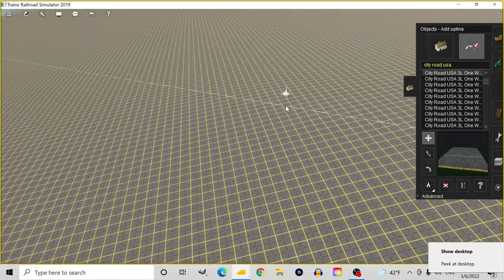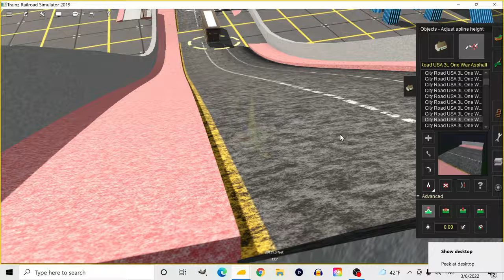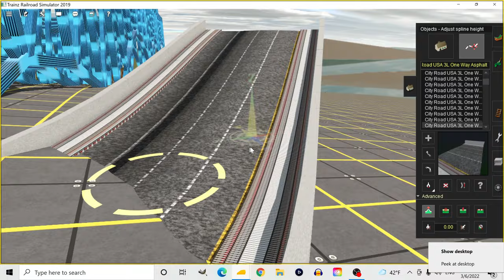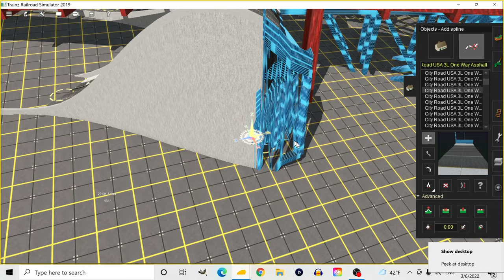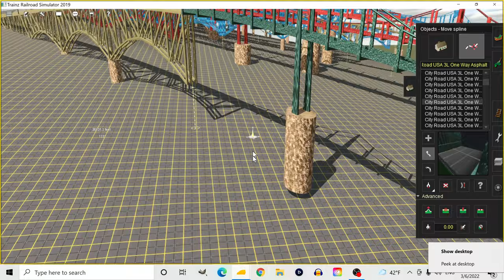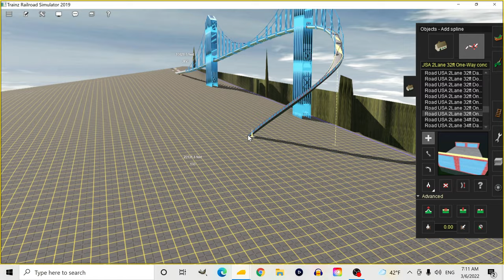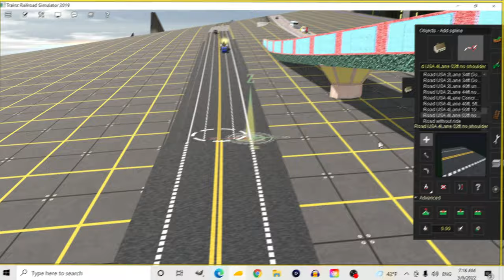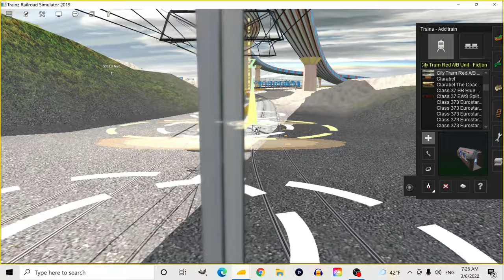My New USA-style Road Updates for Trainz 2019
In this video, we'll be looking at some new updates I've made to every single road I've ever made for Trainz. This is part of a huge plan I have to update all content I've made in the past, which is required for me to upload content to the N3V Games Store.

Each bridge is more bendy, so it can bend around any curve you want. Each road has PBR textures and added details.

What's that? You wanted winter textures? Sorry, I didn't even think to add them until I was almost finished updating every single street. Maybe in a future update.

Timestamps:
0:00 Intro
0:15 City Road USA 3 Lane 1 Way Asphalt
0:27 City Road USA 3 Lane 1 Way Asphalt, Brick Sidewalks
0:35 City Road USA 3 Lane 1 Way Asphalt, Brick Sidewalks Parallel Parking
1:05 City Road USA 3 Lane 1 Way Asphalt, Brick Sidewalks Parallel Parking Ramp
1:39 City Road USA 3 Lane 1 Way Asphalt, Brick Sidewalks Parallel Parking Steel Arch Bridge
2:30 City Road USA 3 Lane 1 Way Asphalt, Brick Sidewalks Parallel Parking Tram Station 1
4:07 City Road USA 3 Lane 1 Way Asphalt, Brick Sidewalks Parallel Parking Tram Station 2
5:20 City Road USA 3 Lane 1 Way Asphalt, Brick Sidewalks Parallel Parking Tramway
6:11 City Road USA 3 Lane 1 Way Asphalt, Brick Sidewalks Ramp
7:01 City Road USA 3 Lane 1 Way Asphalt, Brick Sidewalks Steel Arch Bridge
8:01 City Road USA 3 Lane 1 Way Asphalt, Brick Sidewalks Suspension Bridge
9:34 City Road USA 3 Lane 1 Way Asphalt, Concrete Sidewalk 1
9:48 City Road USA 3 Lane 1 Way Asphalt, Concrete Sidewalk 1 Parallel Parking
10:00 City Road USA 3 Lane 1 Way Asphalt, Concrete Sidewalk 1 Parallel Parking Ramp
10:25 City Road USA 3 Lane 1 Way Asphalt, Concrete Sidewalk 1 Parallel Parking Steel Arch Bridge
11:31 City Road USA 3 Lane 1 Way Asphalt, Concrete Sidewalk 1 Ramp
11:54 City Road USA 3 Lane 1 Way Asphalt, Concrete Sidewalk 1 Steel Arch Bridge
12:42 City Road USA 3 Lane 1 Way Asphalt, Concrete Sidewalk 2
13:06 City Road USA 3 Lane 1 Way Asphalt, Concrete Sidewalk 2 Parallel Parking
13:28 City Road USA 3 Lane 1 Way Asphalt, Concrete Sidewalk 2 Parallel Parking Ramp
13:50 City Road USA 3 Lane 1 Way Asphalt, Concrete Sidewalk 2 Parallel Parking Steel Arch Bridge
14:28 City Road USA 3 Lane 1 Way Asphalt, Concrete Sidewalk 2 Ramp
14:56 City Road USA 3 Lane 1 Way Asphalt, Concrete Sidewalk 2 Steel Arch Bridge
15:24 City Road USA 3 Lane 1 Way Asphalt, Concrete Sidewalk 2 Suspension Bridge
16:33 City Road USA 3 Lane 1 Way Asphalt, Concrete Sidewalk 3
17:01 City Road USA 3 Lane 1 Way Asphalt, Concrete Sidewalk 3 Parallel Parking
17:09 City Road USA 3 Lane 1 Way Asphalt, Concrete Sidewalk 3 Parallel Parking Ramp
17:34 City Road USA 3 Lane 1 Way Asphalt, Concrete Sidewalk 3 Parallel Parking Steel Arch Bridge
18:16 City Road USA 3 Lane 1 Way Asphalt, Concrete Sidewalk 3 Ramp
18:42 City Road USA 3 Lane 1 Way Asphalt, Concrete Sidewalk 3 Suspension Bridge
19:55 City Road USA 3 Lane 1 Way Asphalt, Concrete Sidewalk 4
20:13 City Road USA 3 Lane 1 Way Asphalt, Concrete Sidewalk 4 Parallel Parking
20:26 City Road USA 3 Lane 1 Way Asphalt, Concrete Sidewalk 4 Parallel Parking Ramp
20:48 City Road USA 3 Lane 1 Way Asphalt, Concrete Sidewalk 4 Parallel Parking Steel Arch Bridge
21:39 City Road USA 3 Lane 1 Way Asphalt, Concrete Sidewalk 4 Parallel Parking Suspension Bridge
22:42 City Road USA 3 Lane 1 Way Asphalt, Concrete Sidewalk 4 Ramp
23:04 City Road USA 3 Lane 1 Way Asphalt, Concrete Sidewalk 4 Steel Arch Bridge
23:38 City Road USA 3 Lane 1 Way Asphalt, Concrete Sidewalk 4 Suspension Bridge
24:32 City Road USA 3 Lane 1 Way Asphalt, Brick Sidewalk, Grass Median
25:05 City Road USA 3 Lane 1 Way Asphalt, Concrete Sidewalk 1 Grass Median
25:15 City Road USA 3 Lane 1 Way Asphalt, Concrete Sidewalk 2 Grass Median
25:28 City Road USA 3 Lane 1 Way Asphalt, Concrete Sidewalk 3 Grass Median
25:48 City Road USA 3 Lane 1 Way Asphalt, Concrete Sidewalk 4 Grass Median
26:03 City Road USA 3 Lane 1 Way Asphalt Ramp
26:36 City Road USA 3 Lane 1 Way Asphalt Steel Arch Bridge
27:21 City Road USA 3 Lane 1 Way Asphalt Suspension Bridge
28:10 All the above roads have a concrete pavement version now.
31:21 Road USA 2Lane 32ft Double-Solid Yellow Line Concrete
31:48 Road USA 2Lane 32ft 1Way Concrete
32:05 Road USA 2Lane 32ft 1Way Concrete Bridge (Based on an interchange bridge in New Mexico)
32:33 Road USA 2Lane 32ft 1Way Concrete Suspension Bridge (Fictional)
33:53 Road USA 2Lane 32ft 1Way Concrete Bridge Unsupported
34:50 Road USA 2Lane 34ft Double-Solid Yellow Line
35:10 Road USA 2Lane 34ft, Marc Basnight Bridge (Based on a real bridge on North Carolina Highway 12)
37:27 Road USA 2Lane 40ft Unmarked
37:55 Road USA 2Lane 44ft No Shoulder
38:05 Road USA 4Lane Concrete 40ft, Narrow Shoulder
30:30 Road USA 4Lane 40ft, 5ft Shoulders
           Road USA 4Lane 50ft, 10ft Shoulders
           Road USA 4Lane 52ft, No Shoulder
40:02 Testing some of the roads in-game